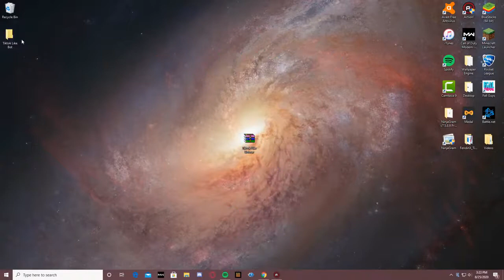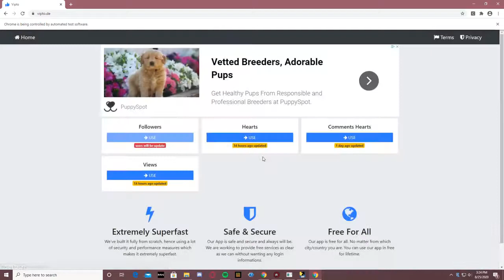Tiktok Like Bot Thousands of likes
Password arhiv : 2021

tiktok 0 like glitch
tiktok no likes glitch
like glitch on tiktok
tiktok likes glitch
tiktok follow bot free
tiktok follow bot ios
tiktok follow bot tool
tiktok follow bot python
tiktok follow unfollow bot
tiktok follow bots
tiktok follower bots
tiktok like bots
tiktok follower boost
tiktok follower bot
tiktok like bot
tiktok bot views free
tiktok views bot github
tiktok views and like bot
how to bot tiktok views
tiktok view bot
tiktok viewer bot
tiktok fake views
tiktok bot likes free
tiktok likes bot no verification
tiktok like bots
tiktok liker bot
tiktok likes bot,
tiktok like bot,
how to bot tiktok likes,
tiktok follower bots,
tiktok follow bot, tiktok bot followers free,
tiktok bot followers free no human verification,
tiktok followers bot no verification,
tiktok followers bot app,
tiktok follower bots,
bot followers for tiktok,
tiktok followers bot,
tiktok follow bot,
bot followers tik tok,
how to bot tiktok followers,
tiktok follow bots,
tiktok bot comments,
tiktok automation bot,
tiktok bots, tiktok bot,
free tiktok shares bot,
how to bot tiktok shares, tiktok likes and views hack,
tiktok video views hack 2020, tik tok hack likes and followers,
tik tok hack likes and followers app,
tik tok hack likes and fans,
tik tok hack likes 2020,
tik tok hack likes tamil,
tiktok hack likes and fans apk,
tiktok hack likes free,
tiktok followers and likes hack 2020,
tiktok hack likes and followers app,
tik tok hack likes,
tiktok hack for likes,
tik tok likes hack,
hack likes tik tok,
tiktok fans and likes hack,
tiktok likes hack 2020 deutsch,
likes en tiktok hack,
how to hack tiktok likes and fans,
free tiktok likes hack 2020,
tiktok hack followers and likes,
tiktok hack to get likes 2020,
tiktok hack to get likes 2020 tagalog,
how to hack tiktok likes 2020,
how to hack tiktok likes in telugu,
how to hack tiktok likes in tamil,
how to hack tiktok likes and views,
how to hack tiktok likes real,
how to hack tiktok likes in malayalam,
tik tok likes hack ios,
tiktok hacks likes,
how to hack tiktok likes in kannada,
minecraft tiktok likes hack,
tiktok new hack likes,
tik tok likes hack no verification,
hack likes on tiktok 2020,
rimorav vlogs tiktok likes hack part 1,
rimorav vlogs tiktok likes hack part 2,
rimorav vlogs tik tok likes hack part 10,
real likes tiktok hack apk,
tiktok hack likes 2020,
tiktok unlimited likes hack,
tiktok hack for followers,
tiktok likes hack part 1 rimorav vlogs,
hack tiktok likes 2020 ios, tiktok 0 likes glitch,